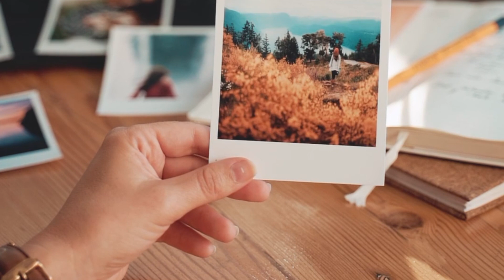kind heart angry world - sam hawksley featuring Nina Ferro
I did a version of this song on my last record , essentially because the song had been sitting around for years and it needed to get out into the world.

I think my version is ok but THIS is the fully realized version of it. Nina is a world class singer and has shared the stage Tony Bennett, the Zac Brown Band, Renee Geyer , Gilbert O’Sullivan and you might see her singing as on Dancing with the Stars.

A few years ago I produced a record for Nina called “ Into the Light” . The record was filled with songs that Nina and I co wrote. It’s one of my favorite musical moments in my life.

We wrote “Kind Heart “ with Travis Meadows after the “ Into the Light” record was finished.

I get about halfway through Nina singing this song and every time I get a lump in my throat .This is how this song was supposed to sound.

Nina Ferro - vocal
Sam Hawksley - electric guitar ,bass & ooohs and ahh’s
Bill Risby - piano
Peter King - B3 , horns and strings
Wes Little - drums
Camille French - backing vocals
Mixed by Josh Reynolds
mastered by Jeff McCormack

Video edited by Sam Hawksley